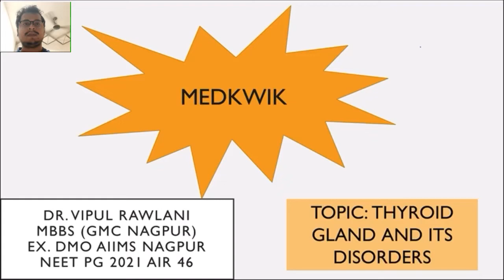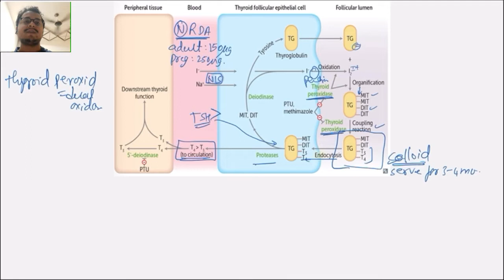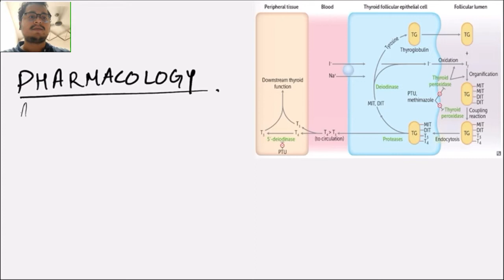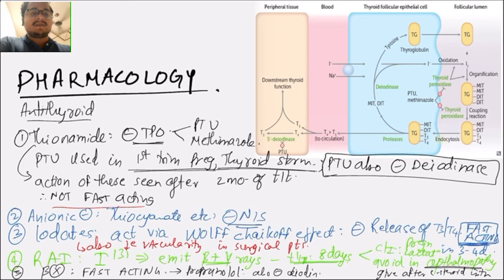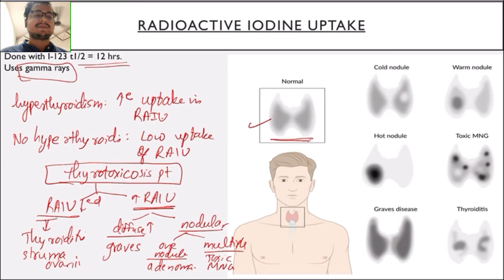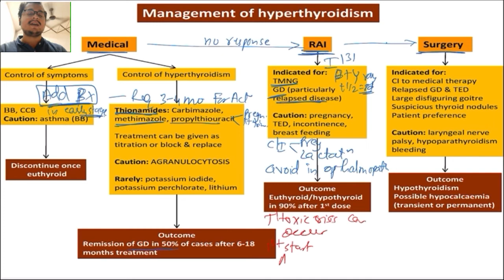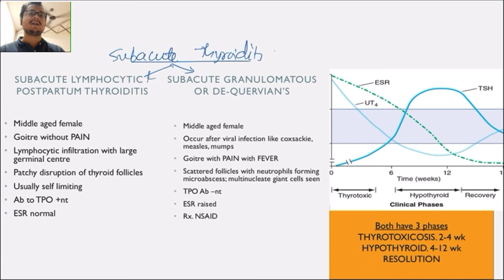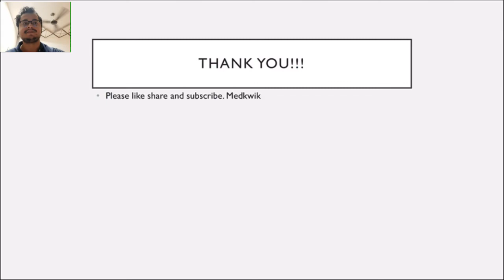Thyroid physiology, pharmacology and hyperthyroidism for NEETPG 2022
In this video I have tried to cover up relevant points on physiology of thyroid gland, pharmacology and about types of thyrotoxicosis and their management

Timestamps

Introduction: 0:00

Physiology and thyroid functions : 0:34

Pharmacology : 8:08

Hyperthyroidism classification : 12:56

Radioactive iodine scan : 14:59

Graves disease 17:15

Toxic MNG : 23:01

Subacute thyroiditis : 23:50

Miscellaneous and question :26:42